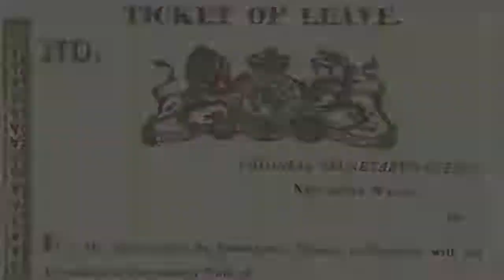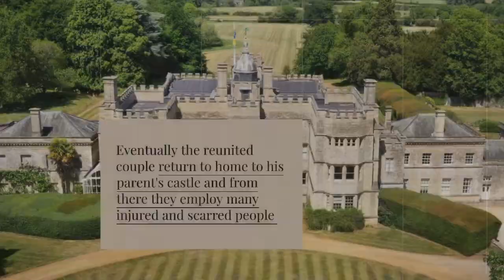A Lady in Irons, A convict lady’s tale.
A convict lady's tale
An Australian Colonial story from the Governor Macquarie era.
Recently widowed, Katy's life is in turmoil. The pain eases when she discovers that her beloved cousin, whom she thought was dead, is not only alive but has been tending to her through an illness. Perry White falls in love with her, and they plan a life together. She sees past his horrific burn scars, and they forge ahead and marry.
Five years pass, they now have children, and Katy suspects a love triangle. Thinking she has been betrayed, she flees, gets arrested for theft and is transported to Australia.
Perry is hard on her heels, and with Governor Lachlan Macquarie's assistance, he finds Katy, and she is reassigned to her husband's care. She is distraught that she has misread the situation, so they have six years in the colony to kill before she can attain her freedom. They set about assisting the Macquaries to change conditions for the convict women incarcerated in the hell holes in the town. Lachlan and Perry set out to build a community that will be proud to dwell in.
Once Katy's term expires, all four return to London and set about making a new life. The Macquaries soon head to Scotland, and the Whites assist Elizabeth Fry in London. Perry's burnt face opens doors for them to help the poor and downtrodden; this work becomes their life.

This story is one of loss and heartache, followed by repentance, hope and restitution. Through these trials, their love shines through. They become some of the twenty thousand supporters of Elizabeth Fry and aim to change the way prisoners are treated.

Or buy on Amazon (Release date November 6th 2022)